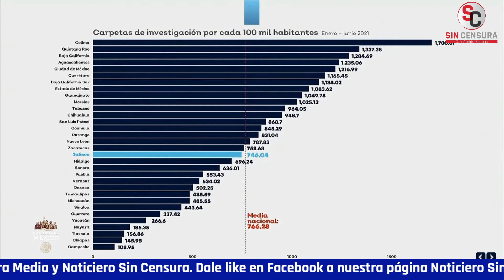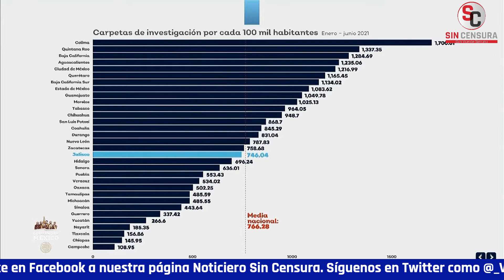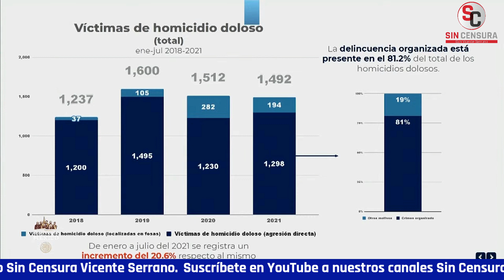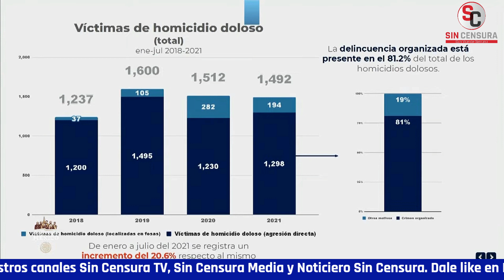ALFARO DICE QUE POLÍTICA NO HA CONTAMINADO COORDINACIÓN CON GOBIERNO DE AMLO EN SEGURIDAD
El gobernador de Jalisco EnriqueAlfaro aseguró que los avances en su estado en materia de seguridad son muy importantes y gracias a la coordinación, asegurando que esto ha ocurrido sin que se contamine por la política. Dijo que de acuerdo a las carpetas de investigación, Jalisco ha logrado que la incidencia delictiva esté por debajo de la media nacional.